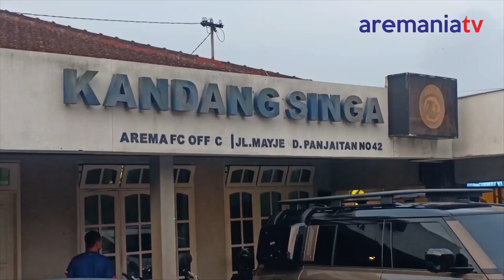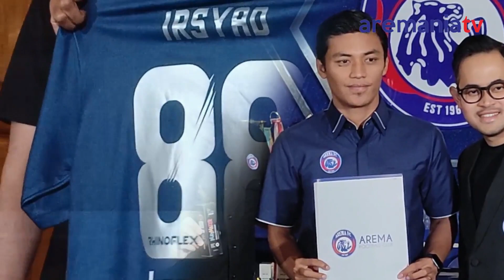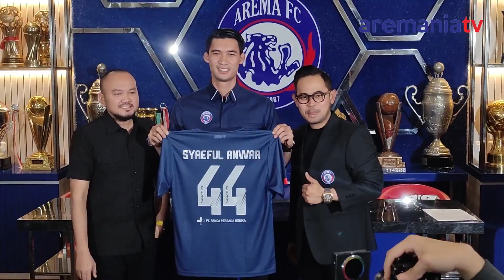Welcome - Welcome Part 3 2022-2023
Gelombang ketiga kedatangan pemain baru Arema FC untuk musim 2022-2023.